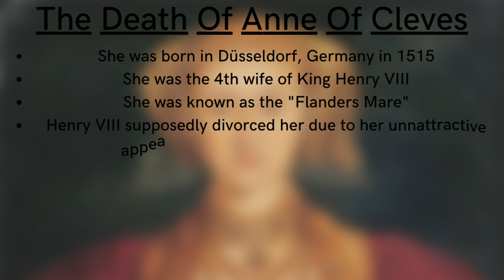On This Day 465 Years Ago...